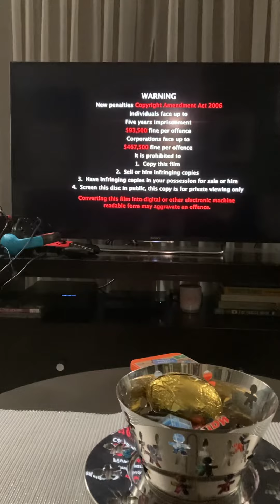Opening To Giggle and Hoot Gigglepaws and Pals 2014 (Australia)